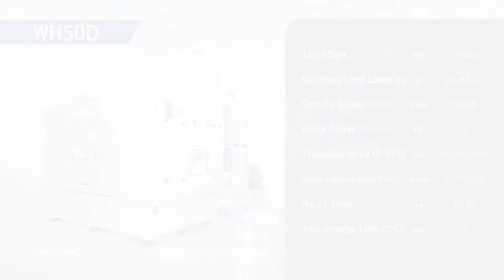WH50D - TM Case Aircut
Designed with advanced technology, Line Center Series with high speed and precision maximizes productivity
축적된 노하우와 최신기술을 바탕으로 생산성 극대화를 추구한 현대위아의 고속, 고정도, 고능률 Line Center Series